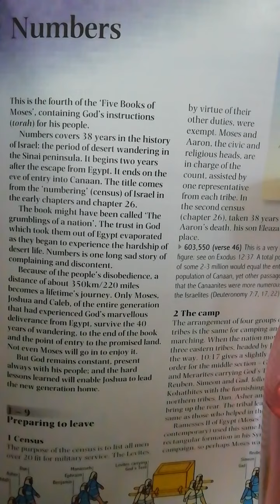Numbers 30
Vows of a Wife or Daughter